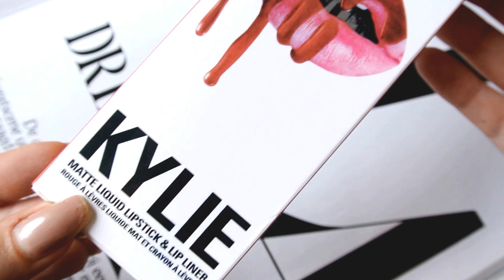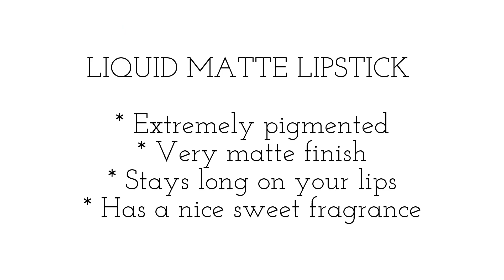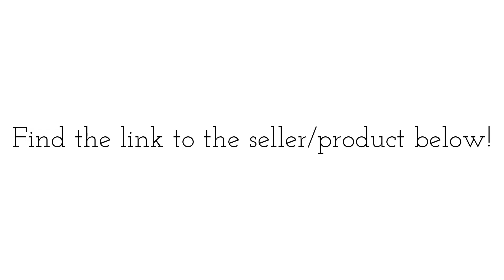AliExpress $3 Kylie Lip Kit - Candy K Review/Swatches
1:13 swatch liquid lipstick / 1:40 swatch liner / 2:03 lipswatch